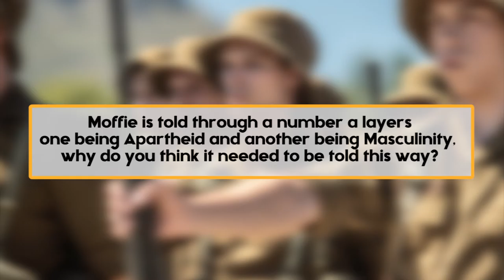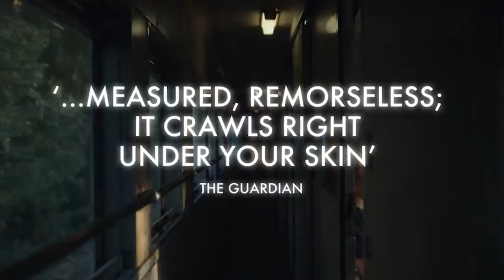Oliver Hermanus talks "Moffie"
Callsheet Africa caught up with Writer and Director Oliver Hermanus to discuss his latest film "Moffie" and his inspiration in telling this story